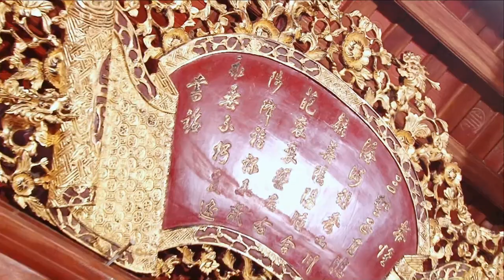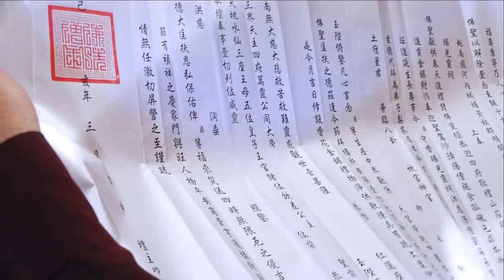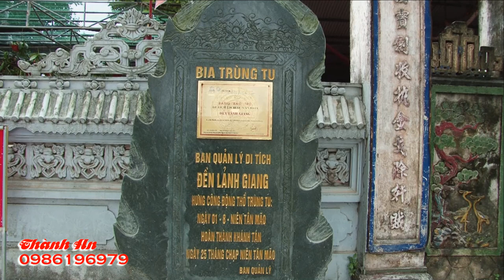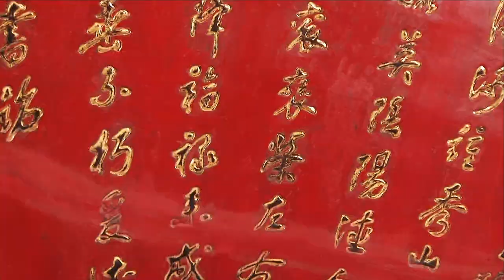Hát Văn Hầu Đồng 36 giá/Đồng Đền Dao Quang Loan Giá Phụng Hành Tại Bản Đền,